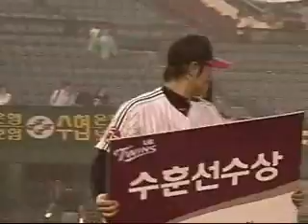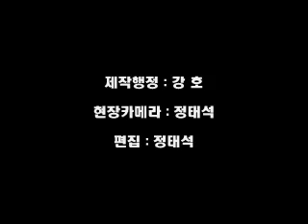2007년 9월 11일 하이라이트(LG 트윈스 vs 롯데 자이언츠)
열흘 전 롯데전 3연승 스윕할 때와는 또 사뭇 다른 분위기.

마지막 4강 희망이 살아 있던 시점과
결정적으로 4강 희망이 사라진 시점의 차이랄까.

박경수의 끝내기로 극적으로 이기긴 했지만
이 때는 사실 이미 4강이 거의 물 건너 가면서 김이 빠져 있던 상황

그 와중에 손인호는 또 한 번 친정팀에 비수를.